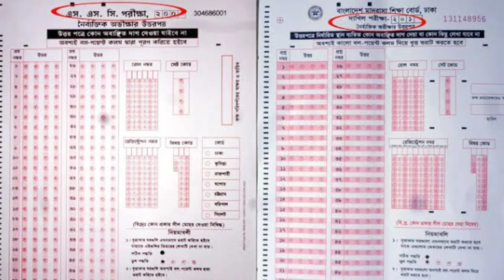এসএসসি পরীক্ষা ২০২৩ যেসব বোর্ডে স্থগিত ঘোষণা করেছে শিক্ষা মন্ত্রণালয় || Ssc exam 2023 update news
এসএসসি পরীক্ষা ২০২৩,এসএসসি ২০২৩,এসএসসি ২০২৩ physics,এসএসসি পদার্থ বিজ্ঞান সাজেশন ২০২৩,এসএসসি পরীক্ষা ঘূর্ণিঝড় স্থগিত হবে,এসএসসি,ঘূর্ণিঝড়ে স্থগিত হতে পারে এসএসসি পরীক্ষা,এসএসসি স্থগিত,এস এস সি পরীক্ষা স্থগিত হবে কি,এস এস সি ২০২৩ স্থগিত,এসএসসি পরীক্ষা ২০২৩ কবে হবে,এসএসসি পরীক্ষা কবে হবে ২০২৩,এস এস সি পরীক্ষা ২০২৩ রুটিন পরিবর্তন,এসএসসি ২০২৩ পরীক্ষা কবে হবে,এসএসসি ২০২৩ টেস্ট পরীক্ষা কবে থেকে শুরু, এসএসসি_পরীক্ষা_২০২৩ পরীক্ষা_স্থগিত ২০২৩